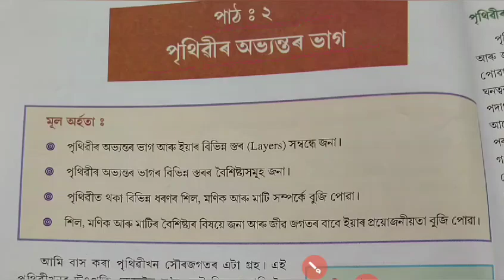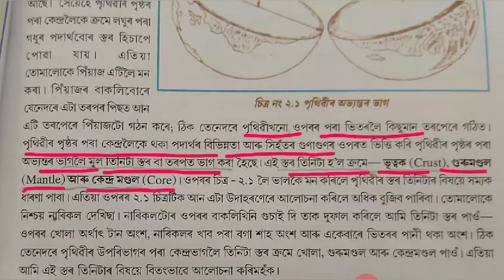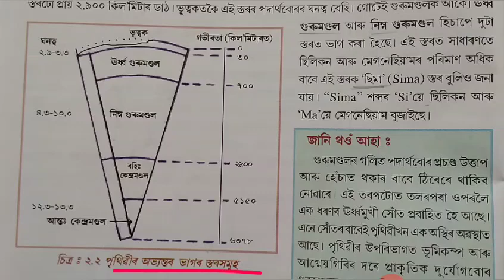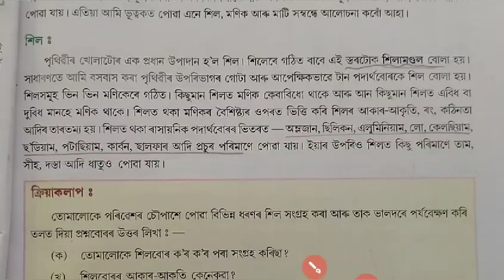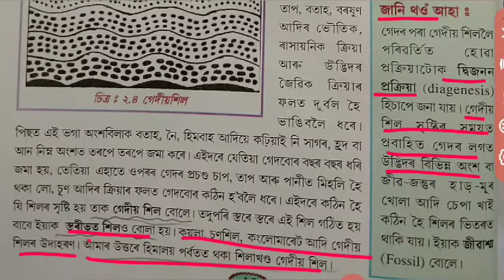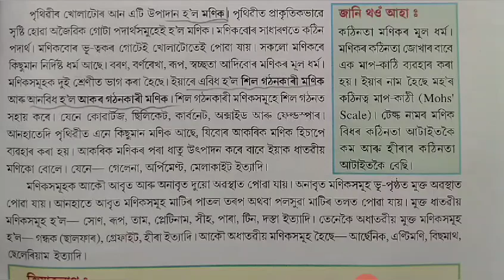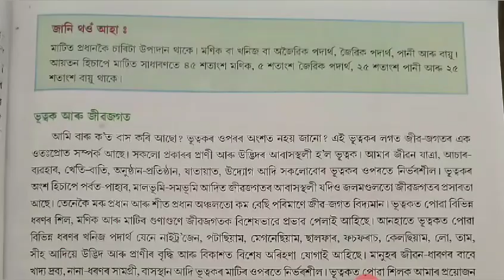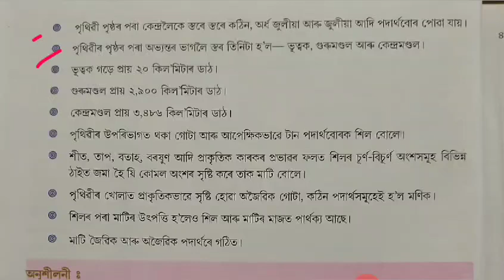সমাজ বিজ্ঞান সপ্তম শ্ৰেণী পাঠ ২ পাঠ আলোচনা (social science class 7 chapter 2 Assamese medium)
সমাজ বিজ্ঞান সপ্তম শ্ৰেণী পাঠ ২ সাৰাংশ
( social science class 7 chapter 2 Assamese medium)

মৰমৰ ছাত্ৰ ছাত্ৰী সকল তোমালোকে মোৰ video চাই কেনে  পাইছা comment কৰি জনাবা। যদি video টো চাই ভাল লাগিল like আৰু comment কৰিব লগতে বন্ধু বন্ধবীৰ লগত share কৰিবা ।
।ধন্যবাদ।